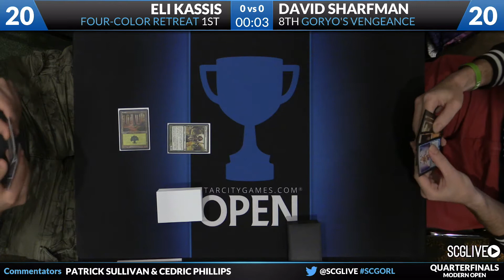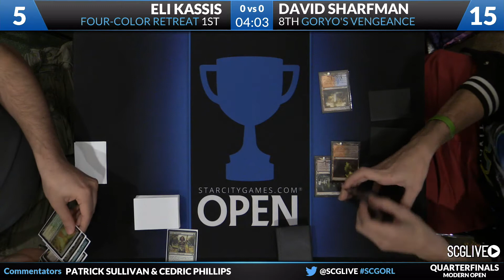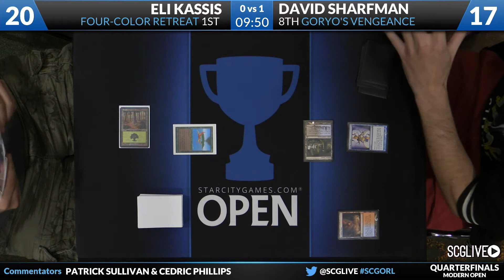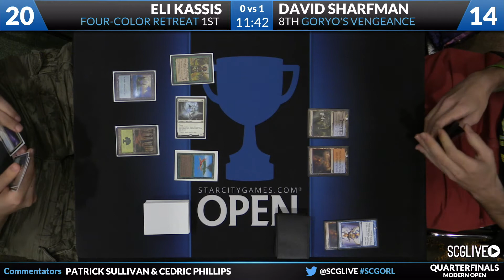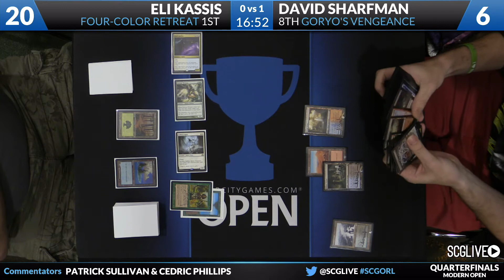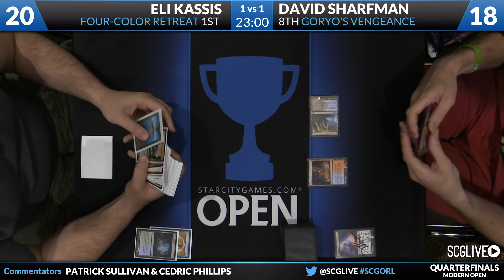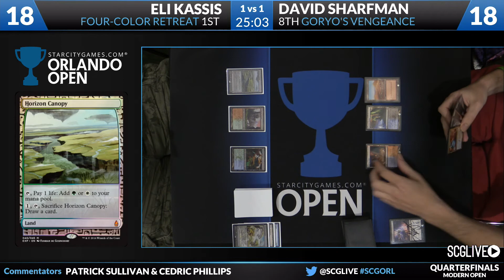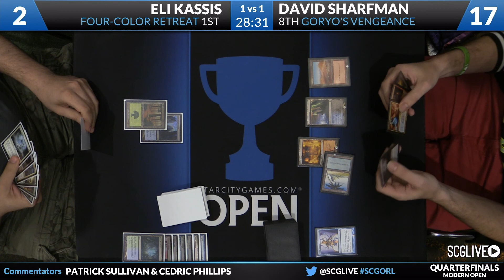SCGORL: Quarterfinals - Eli Kassis vs David Sharfman | Modern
From SCG Orlando on September 17th, 2016